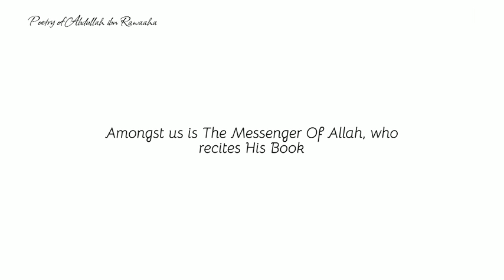Poetry In Praise Of Prophet Muhammad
peace and blessings upon the prophet and may Allah be pleased with all his companions
Verses of poetry of the companion Abdullah ibn Rawaaha